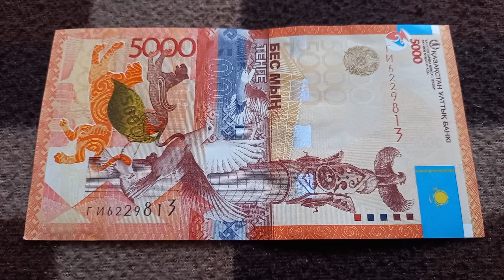БАНКНОТА 5000 ТЕНГЕ № серии ГИ6229813 на байковой поверхности 13-ого Марта - ДЕНЕЖНЫЙ ПОТОК